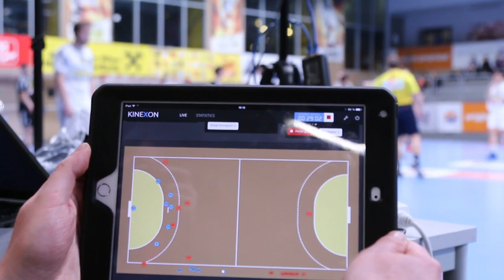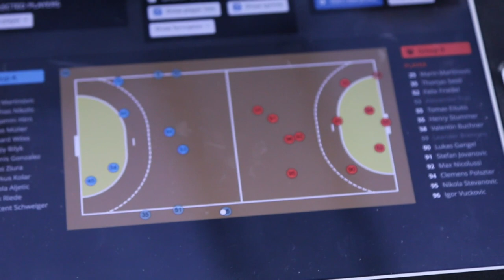Innovation in handball | VELUX EHF Champions League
The development of player tracking in handball is set to give us a greater understanding of how the sport is played and the athletic ability of the world's top players.